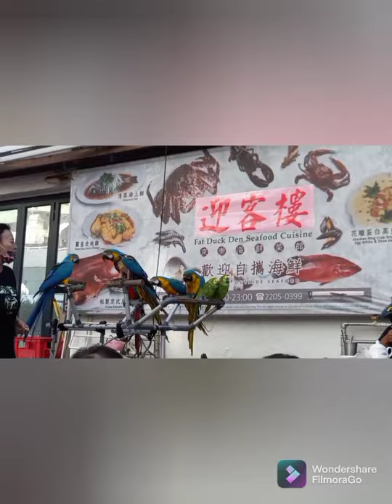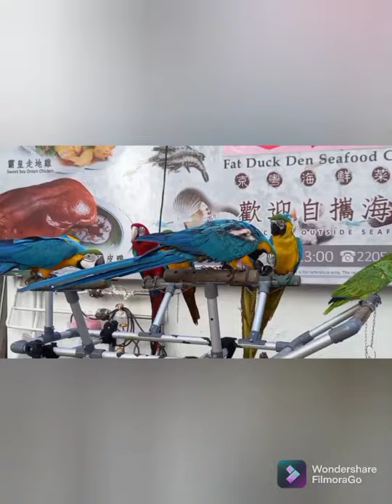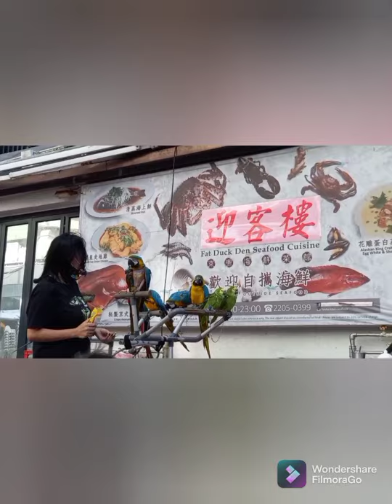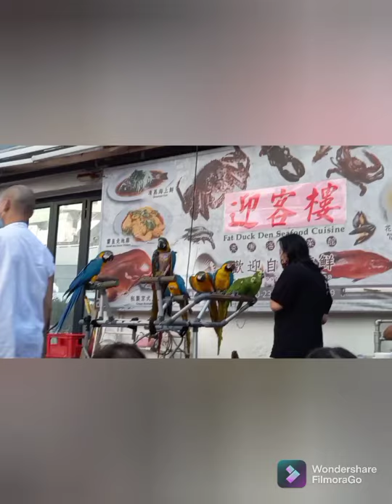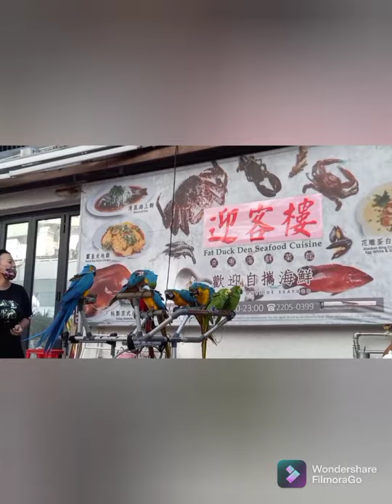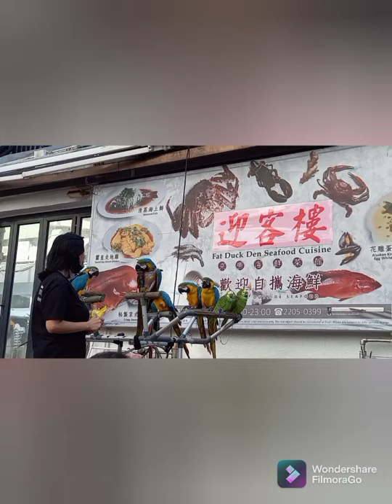Sai Kung Parrot | JhimNick